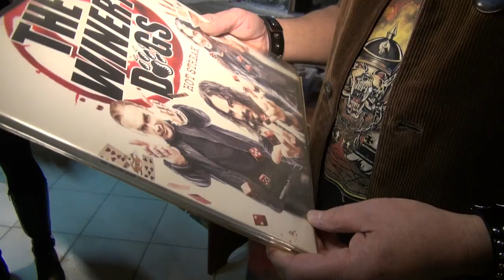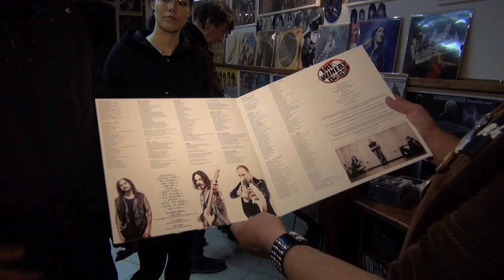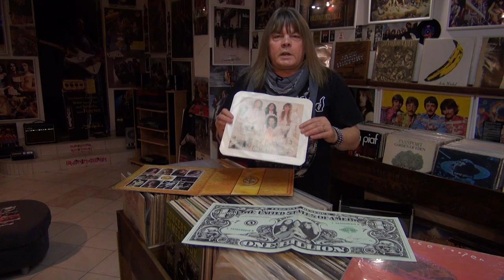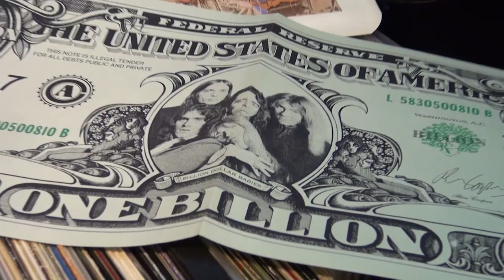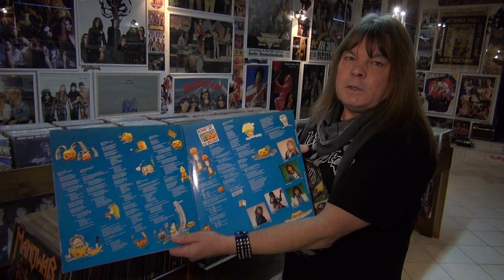Minuty z rockové galerie leden 2016 720p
Mrkněte se na zajímavý speciál z rockové galerie v Olomouci. Zdeněk „Heavy“ Holeček vám prozradí spoustu zajímavých informací ze světa tvrdé muziky - The Winery Dogs, Alice Cooper, Tarja, Helloween. V tomto dílu si dokonce přivedl vzácného hosta TARJU TURUNEN!